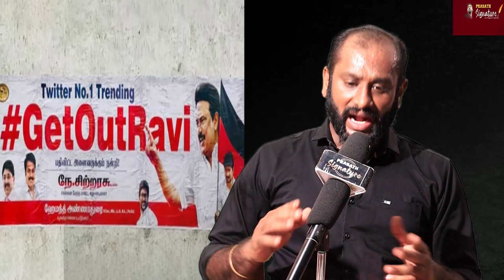NEET Exam create fake doctors? is possible Governor Arrest? BIG NEWS TAMILNADU STUDENTS ISSUE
NEET ஆளுநர் ரவி மீது கொலை வழக்கு பதியுமா?தமிழக அரசு|மாணவர்களை கொந்தளிக்க வைத்த Governor Speech
என் கையெழுத்து என் மக்களுக்கானது...இது உங்களின் குரல் நண்பர்களே
MUSIC CREDITS
YOUTUBE LIBRARY
Anno Domini Beats
Culture
Hip-Hop & Rap
Prasathsignature